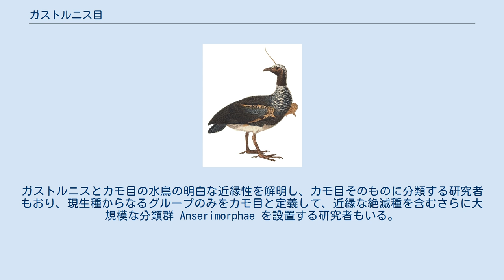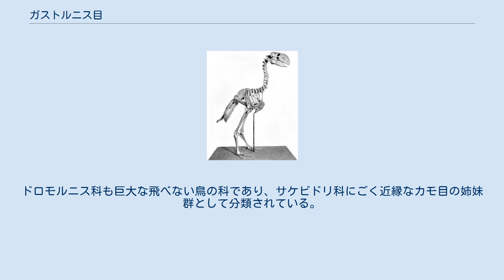ガストルニス目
ガストルニス目（Gastornithiformes）は、絶滅した地上性のキジカモ類の目の1つ。
北アメリカ大陸とユーラシア大陸から化石が発見されており、オーストラリア大陸にも分布していた可能性がある。
 ガストルニス科はかつて長きにわたってツル目に分類されていたが、既存のツル目が不自然な分類群であるという意見が出るようになり、1980年代後半にガストルニス科の類縁関係についての系統学的解析が初めて行われ、カモ目に近縁であることが判明した。
ガストルニスとカモ目の水鳥の明白な近縁性を解明し、カモ目そのものに分類する研究者もおり、現生種からなるグループのみをカモ目と定義して、近縁な絶滅種を含むさらに大規模な分類群 Anserimorphae を設置する研究者もいる。
本項ではこの立場に従っている。
 ガストルニス目は単型の分類群と考えられているが、巨大な家禽の進化と系統発生に関する Worthy らの2017年の論文ではドロモルニス科がガストルニス科の姉妹群であることを示唆する系統発生学的根拠が示されている。
ドロモルニス科も巨大な飛べない鳥の科であり、サケビドリ科にごく近縁なカモ目の姉妹群として分類されている。
この分類を支持するために同論文では新たな系統樹が用意され、ガストルニス目はキジ目の基盤に位置すると記述されている。
以下に単純化されたクラドグラムを示す。